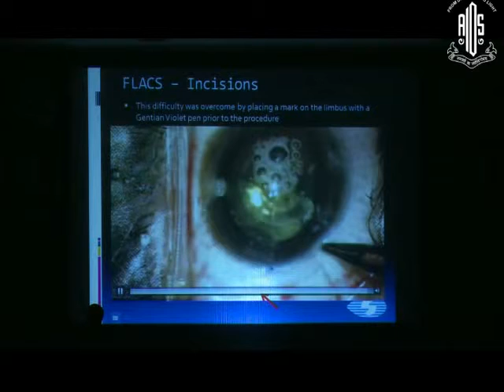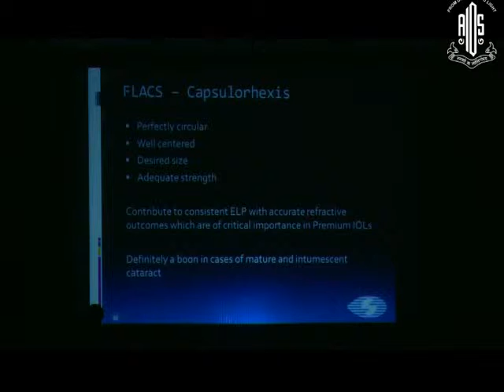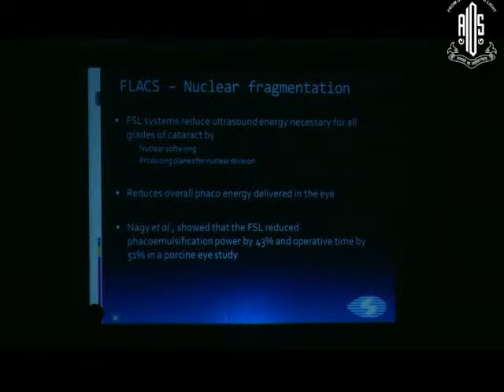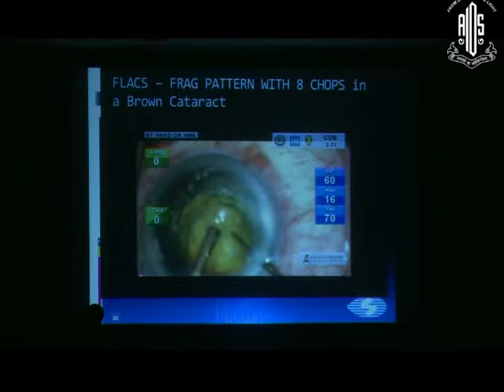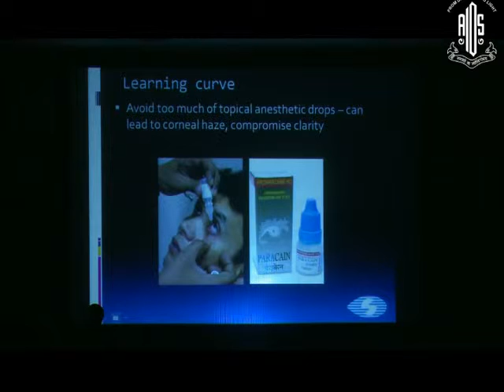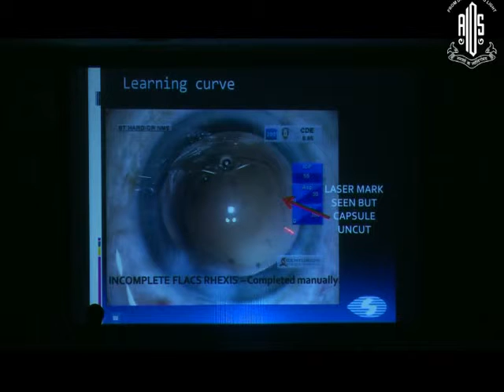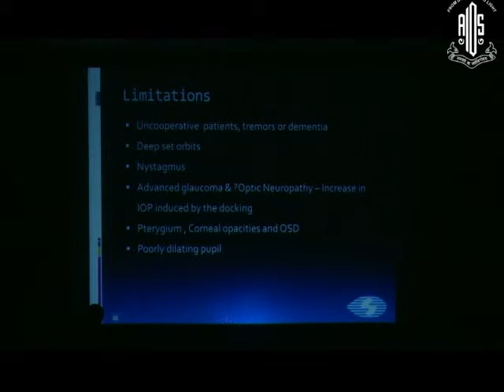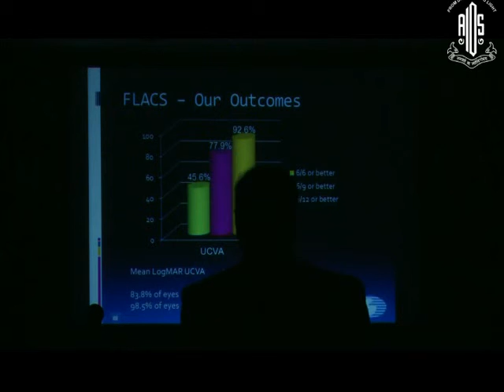Dr Noshir Minoo Shroff